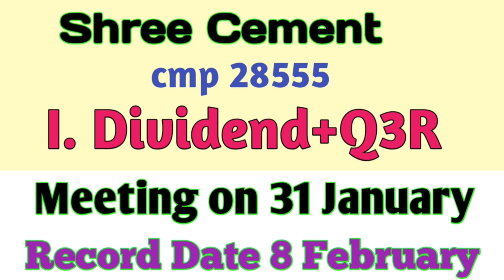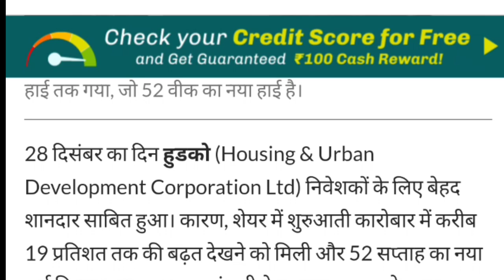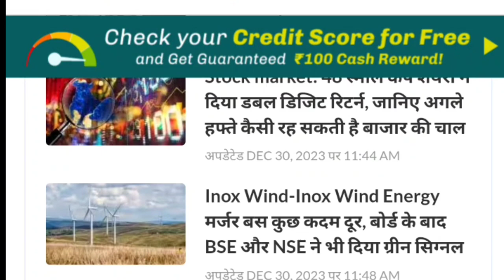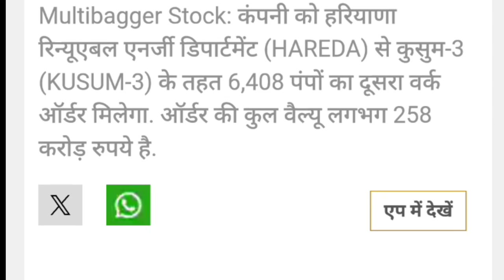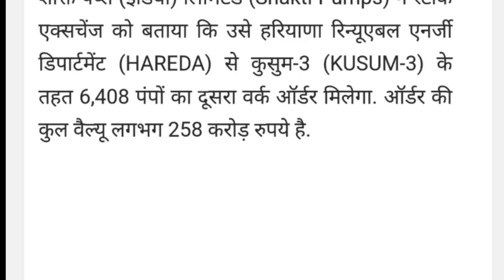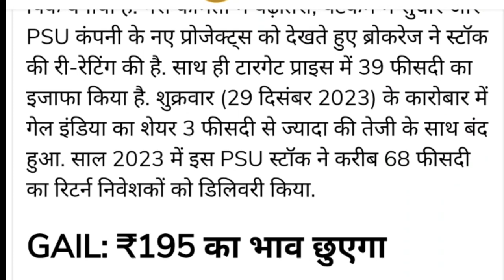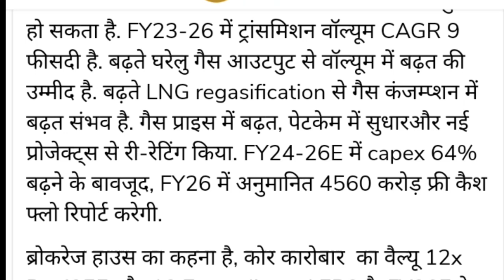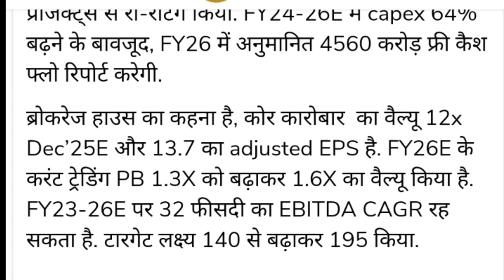Hudko,Gail,ONGC+ 27 कंपनियों ने किया Bonus और Dividend की घोषणा।